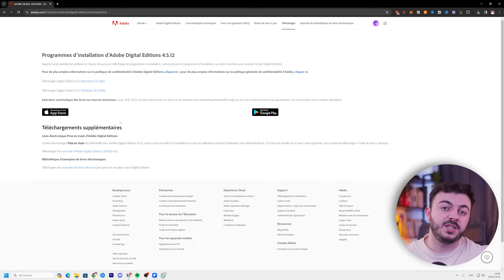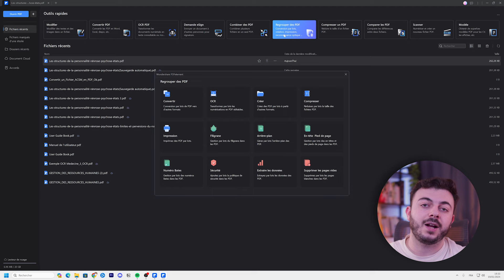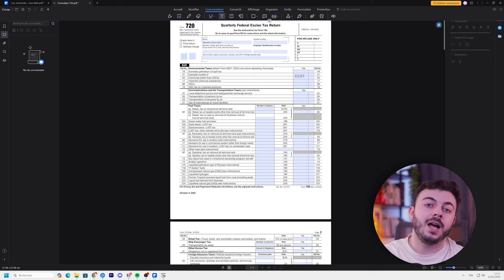Convertir un fichier ACSM en PDF | Tuto 2024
Maîtrisez la conversion de fichiers ACSM en PDF avec Adobe Digital Solutions et PDFelement. Ce tutoriel vous montre comment enlever la protection des fichiers ACSM et les convertir efficacement en PDF.

📍 Chapitres:
00:00 Intro
00:30 Enlever la protection ACSM
01:00 Convertir son fichier PDF avec PDF Element
02:40 Outro

Dans cette vidéo, découvrez comment Adobe Digital Solutions peut être utilisé pour retirer les protections des fichiers ACSM, préparant ainsi le terrain pour leur conversion. Ensuite, apprenez à utiliser PDFelement pour transformer ces fichiers en PDF, tout en profitant des fonctionnalités étendues de gestion et d'édition de PDF. Que vous traitiez des documents pour des besoins professionnels ou personnels, cette combinaison d'outils vous offre une solution complète et pratique.